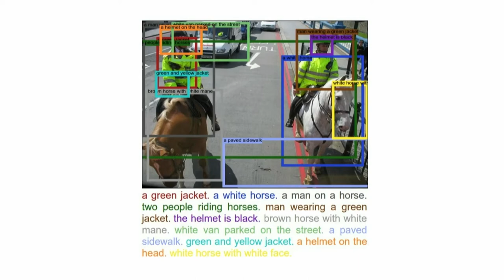Invisible Images: Ethics of Autonomous Vision Systems | Trevor Paglen | AI Now 2017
Lightning talk given at the AI Now 2017 Experts Workshop on the theme of Ethics & Governance.

In this talk, Trevor Paglen briefly addresses some of the social, political, and ethical issues brought up by autonomous vision systems.